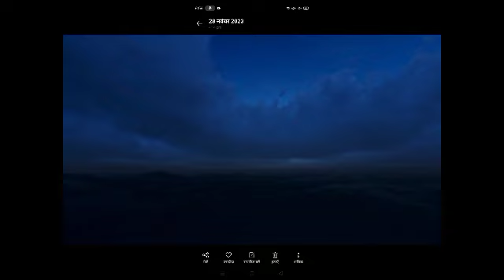राजस्थान मौसम समाचार rajasthan weather today rajasthan ka mosam Aaj ka weather